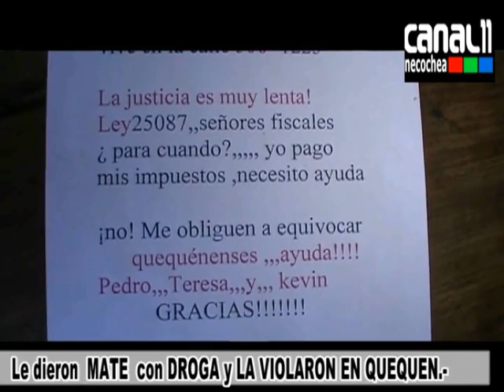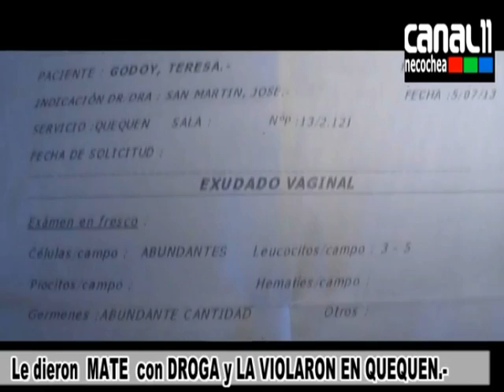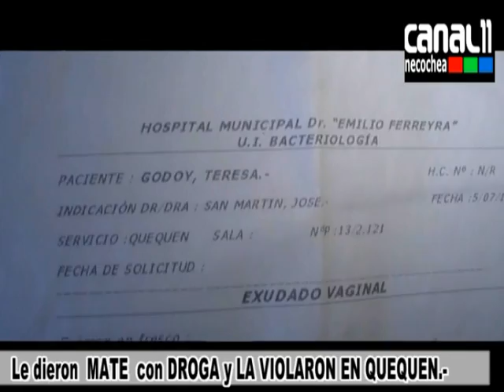Le dieron MATE con DROGA y LA VIOLARON EN QUEQUEN